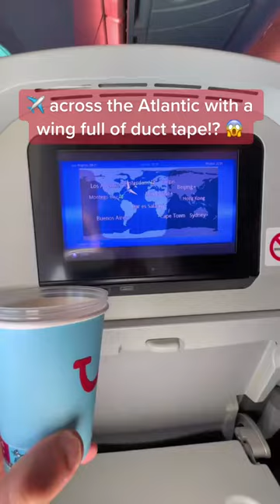Duct tape on the wing!? 😳😱 Is this normal? Anyone ever seen this? 🤷🏽‍♂️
Duct tape on the wing!? 😳😱 Is this normal? Anyone ever seen this? 🤷🏽‍♂️ planes aviation aviationlovers aviationdaily 🎶 Needless to say but the sound is obviously editted and not original! 😂